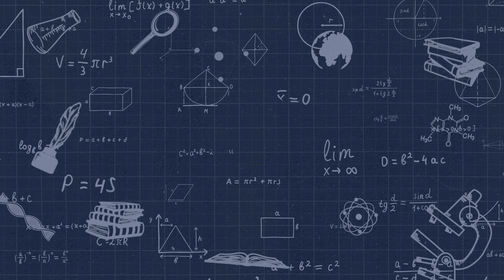Aralık Ayında Ders Çalışmak Neden Zor? | Neye Dikkat Etmeli?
Aralık ayında nasıl ders çalışmalı? Ders çalışırken nelere dikkat etmeli? Bu ayında en büyük farkı ne? Hepsi ve daha fazlasının cevabını bu videomuzda bulabilirsin! ✨